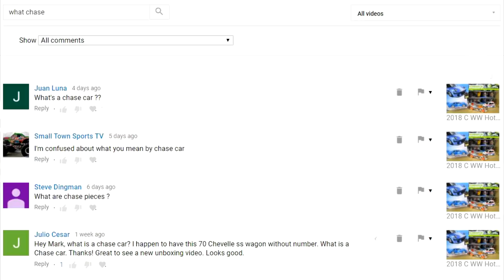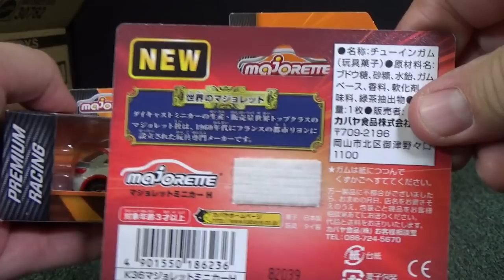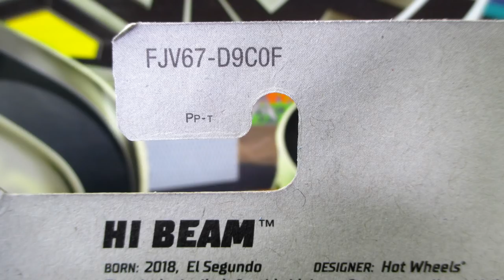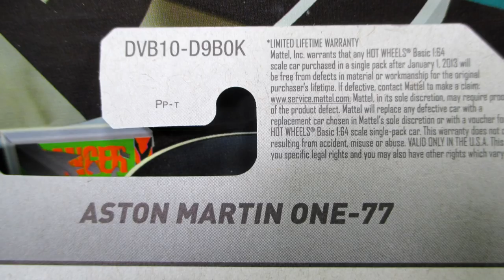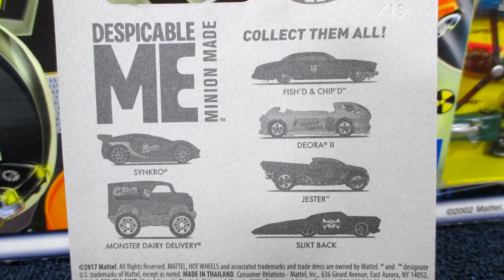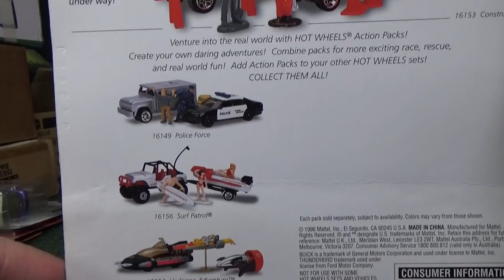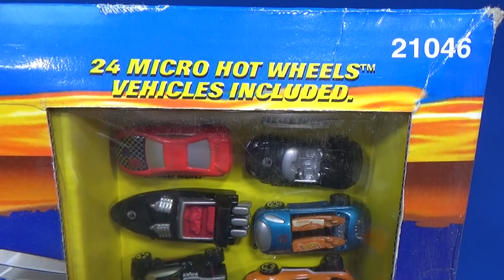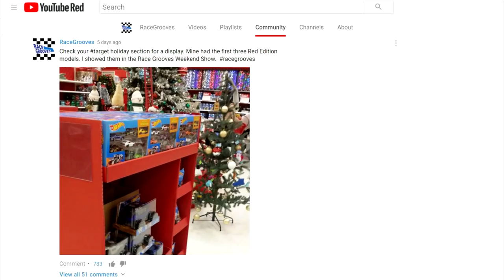RGWS What are CHASE pieces? December 17, 2017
What's a chase piece?
Is there a chase in the USA Majorette releases?
Majorette Audi A1 in various international packages
Truckin' Tuesday viewers got an unlisted video to watch!
Mattel has called another track set multiple names as well
Hey! Where is Backdraft's surfboard? Deora II too?!

Was the Target Red Edition '90 Acura NSX released before?
Hot Wheels Action Packs
Hot Wheels Atomix (Atomix City Micro Set)
Can we film in stores?

Do I work for Hot Wheels?
Toy companies don't sponsor Race Grooves but at least they spend part of their advertising budget on my channel.

askracegrooves and last Weekend Show comments
Why do International cards have different styles?
Am I close to the California fires?

Come To The Woods by Silent Partner
The Hunter by Audionautix
Roots by Jingle Punks
Almost a Year Ago _Sting by John Deley and the 41 Players

Find Race Grooves on your favorite social sites!